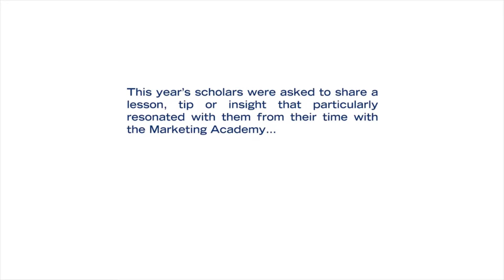Scholars share their learning